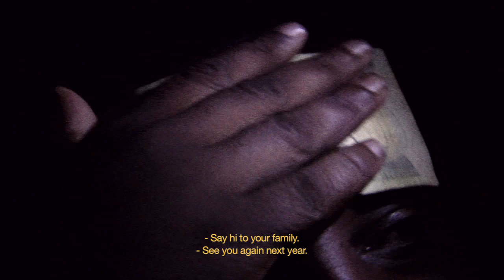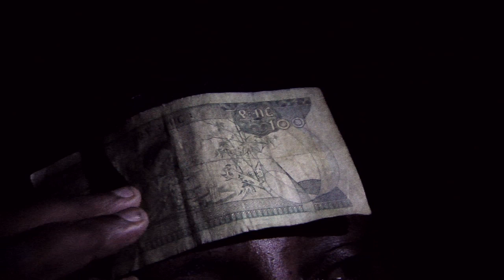NOW ETHIOPIA • * • ^ • TILAHUN • ∞ • º • portrait of a Lalibela